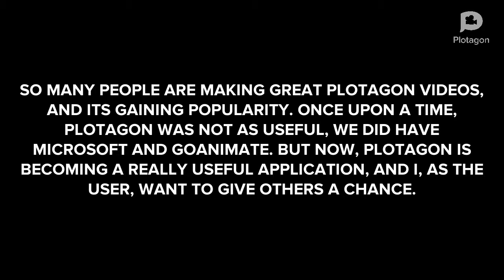CHRISTMAS SPECIAL ANNOUNCEMENT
I’M ALMOST IN MY 2ND DECADE PLUS MISMATCH CHRISTMAS SPECIAL AND SHOUT OUT TO ZALE ANTI ALL IN ONE LITTLE SKETCH